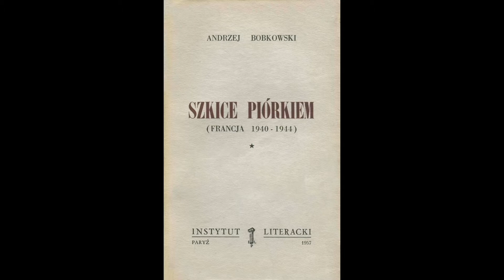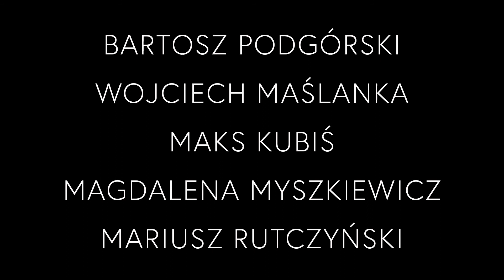PROJEKT BOBKOWSKI: #46-#50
Czytają:
Bartosz Podgórski,
Wojciech Maślanka,
Maks Kubiś,
Magdalena Myszkiewicz,
Mariusz Rutczyński.
Dziękujemy!